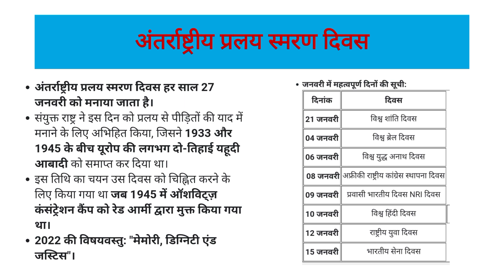International Holocaust Remembrance Day 2023 | Current Affairs 2023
International Holocaust Remembrance Day 2023 | Current Affairs 2023 | ‎@IEduIAS